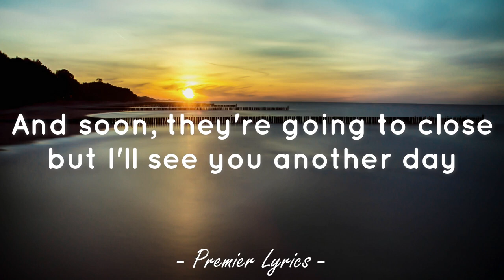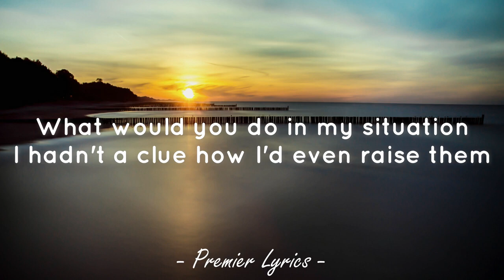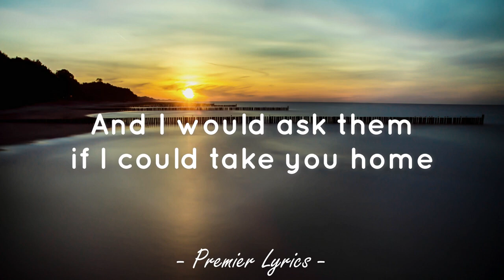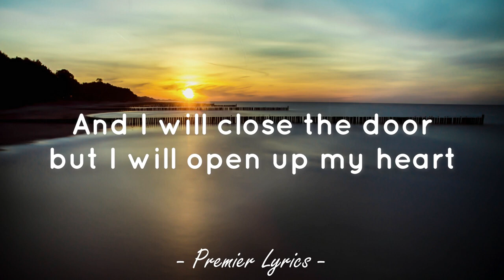Visiting Hours - Ed Sheeran (Lyrics) 🎶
Lyrics video for "Visiting Hours" by Ed Sheeran.

I wish that Heaven had visiting hours
So I could just show up and bring the news
That she's getting older and I wish that you'd met her
The things that she'll learn from me, I got them all from you

Can I just stay a while and we'll put all the world to rights?
The little ones will grow and I'll still drink your favourite wine
And soon, they're going to close, but I'll see you another day
So much has changed since you've been away

So I could just swing by and ask your advice
What would you do in my situation?
I hadn't a clue how I'd even raise them
What would you do? 'Cause you always do what's right

Can we just talk a while until my worries disappear?
I'd tell you that I'm scared of turning out a failure
You'd say, "Remember that the answer's in the love that we create"

And I would ask them if I could take you home
But I know what they'd say, that it's for the best
So I will live life the way you taught me
And make it on my own

And I will close the door, but I will open up my heart
And everyone I love will know exactly who you are
'Cause this is not goodbye, it is just 'til we meet again